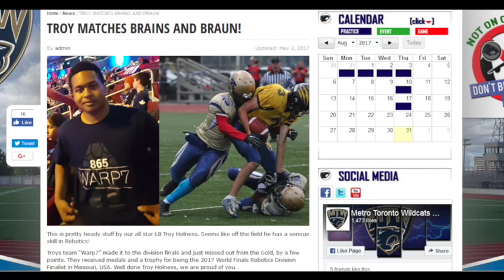Troy Holness - 2018 Football Film - Tape - No Audio - 5mins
Troy Holness - 2018 Football Film / Tape. We hope you enjoy looking at this talented young football athlete, Troy Holness, from Toronto Canada. At only 18 years old, Troy is highly respected for his athleticism and gift to read the plays ahead of the rest. A 2018 graduate from West Toronto Prep, we hope to see Troy grow even more on his journeys.